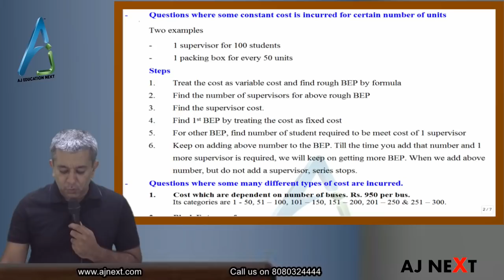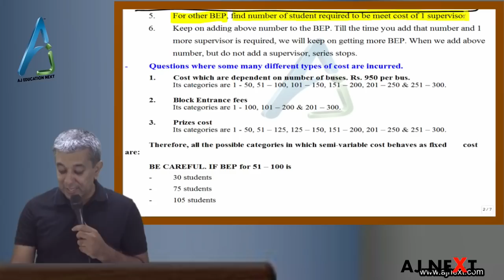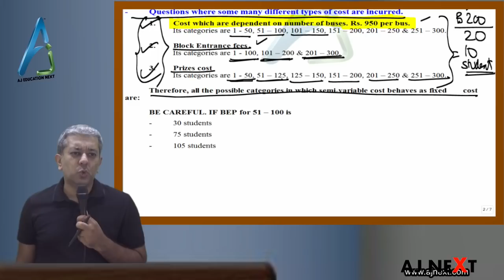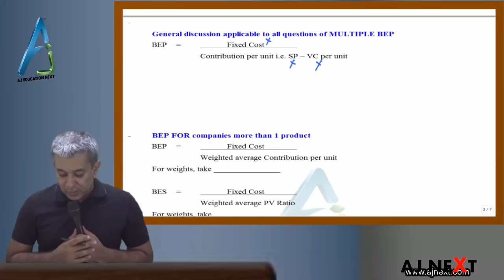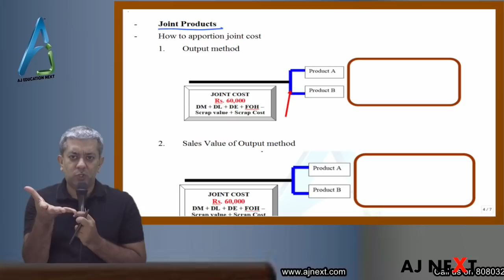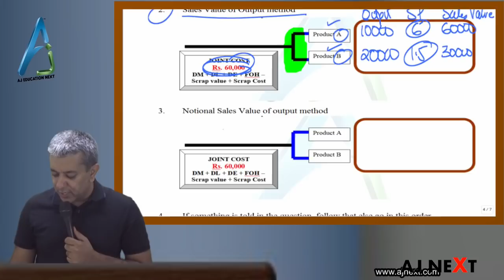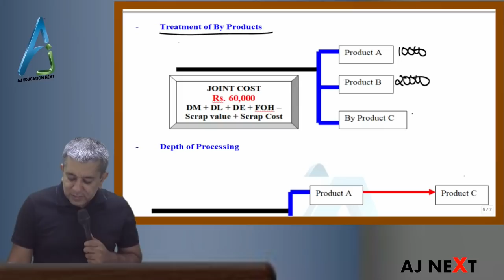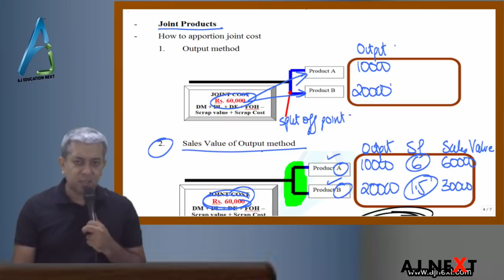SCMPE 5 - Super Quick Revision of CVP Analysis Break Even Joint Products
This is Super Quick Last Minute revision of CA FINAL – PAPER 5 - SCMPE by CA ANUJ JALOTA. It will help the student to revise the important concept of CVP Analysis
Sub-Topics
- Break Even Point (All Cases)
- Joint Products & By-Products

Please note these are revision lectures only and not a substitute for 500 plus questions that we have done in class.

These lectures will help you to revise the entire portion of SCMPE in around 20 hours with all the adjustment done in class.

For admission in all other centres across India please call the respective centres.